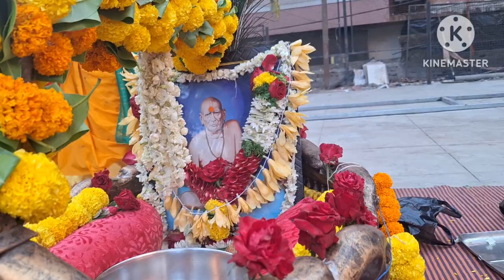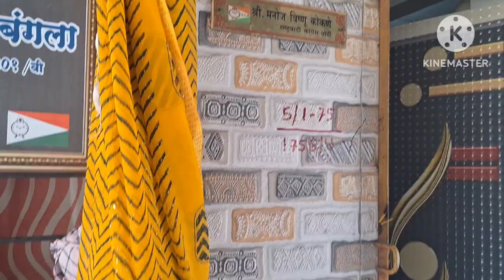श्री स्वामी समर्थ 🙏गुड़ी पड़वा की शुभकामनाएंसभी को 😍❤️🙏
श्री स्वामी समर्थ 🙏🙏Shri Swami Samarth ke Prati bacchon Mein Kitna Pyar HaiShri Swami Samarth ke liye bacchon log nange Chitra Ki Hai Unka Pyar aur Anand Dekhkar aap bhi jud jaaiyeगुड़ी पड़वा की शुभकामनाएं🙏😍❤️ familyvlog youtube video soni_gupta_877 Shree Swami Samarth ki paalki Nikali hai#Bhagavan ji 🙏 श्री स्वामी समर्थ 🙏🙏